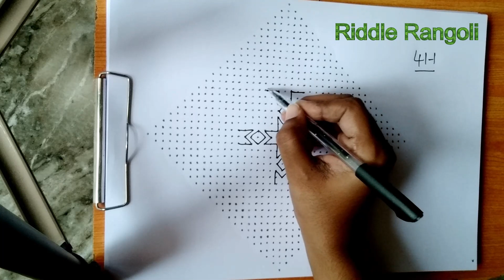41 -1 dots | 49 | RR3725 | RR